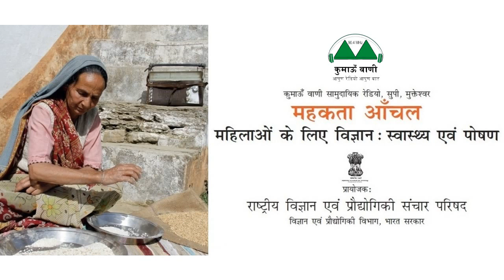Mahakta Aanchal - Episode 278 || महकता आँचल - एपिसोड 278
विषय (एपिसोड 278): दांतों की देखभाल